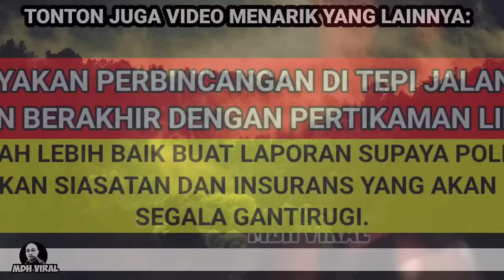NASIB BAIK ADA ORANG YANG BOLEH LERAIKAN PERGADUHAN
NASIB BAIK ADA ORANG YANG BOLEH LERAIKAN PERGADUHAN  memaparkan perselisihan faham melibatkan pemandu kereta dan juga penunggang motosikal. namun perselisihan faham tersebut dapat dileraikan oleh seorang bapa.